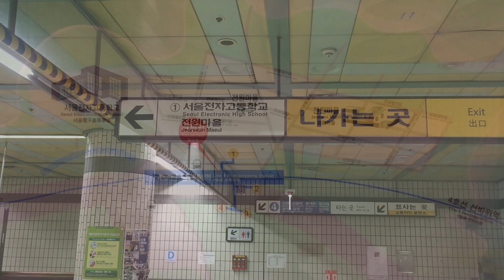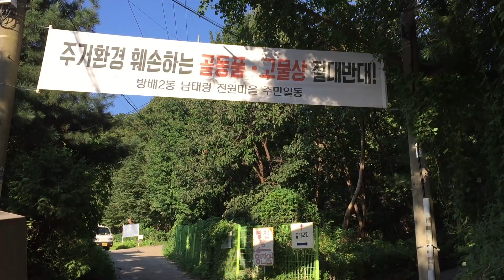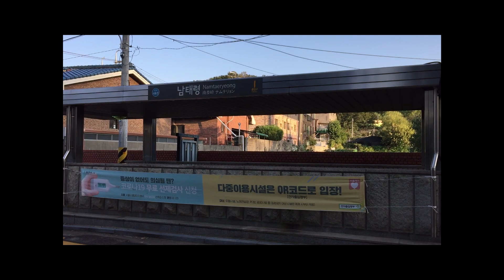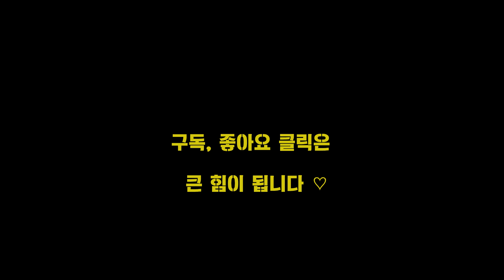방배2동 골목길(남태령 전원마을) Nam Tae Ryung Rural Township EP304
▶ 서울의 잘 알려지지 않은 예쁜 골목길이 있으면 제보 부탁해요 ♡

                      주말 11:30 am